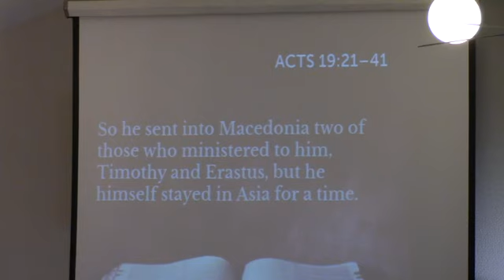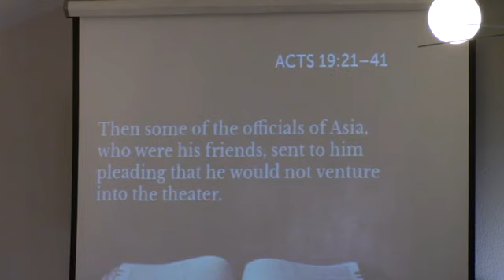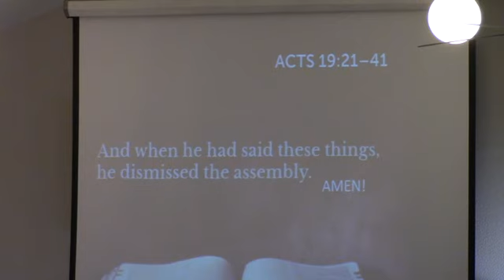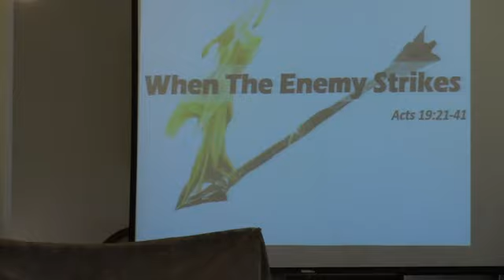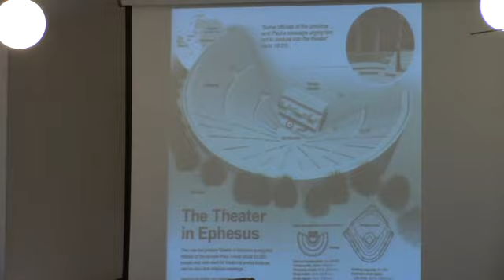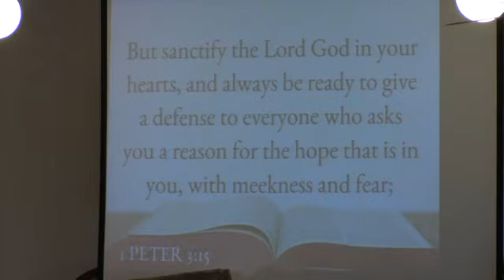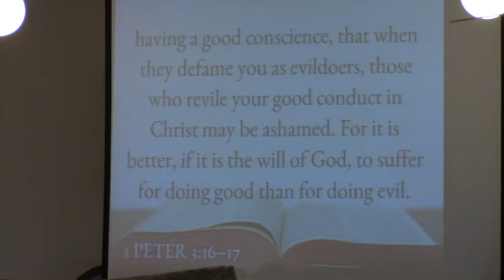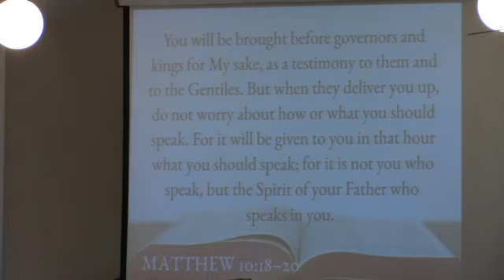When The Enemy Strikes - Acts 19:21-41 4/14/19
In his persecution of the church, Satan's goal is always two-fold. 1 - To prevent the spread of the gospel. 2 - To crippled the child of God. Knowing the tactics of the enemy will enable us to do battle more effectively.